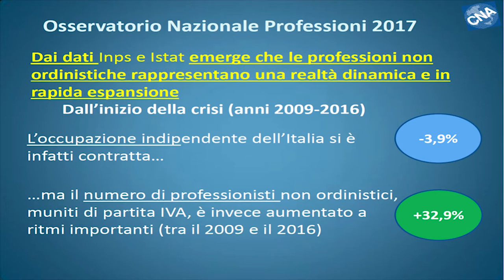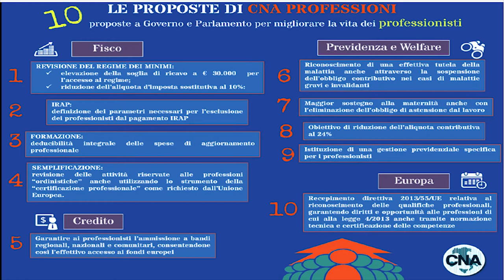Roberta Gaudenzi - Diritti, tutele e opportunità per i freelance, con CNA Professioni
Un’associazione di categoria “tradizionale” e le sue proposte ai nuovi lavoratori indipendenti. Con Roberta Gaudenzi